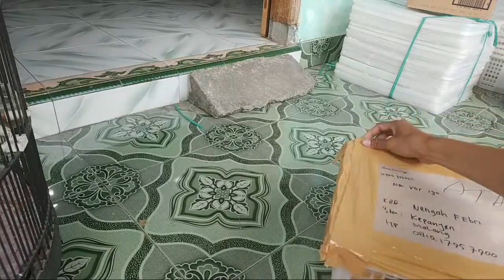MB usia 7 bln GACOR door ,, begini RAWATAN nya,,